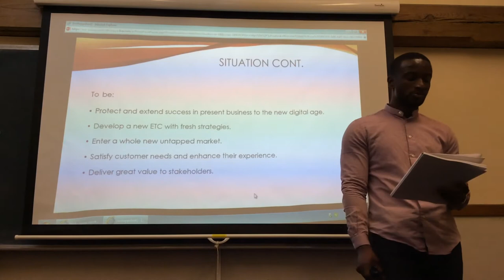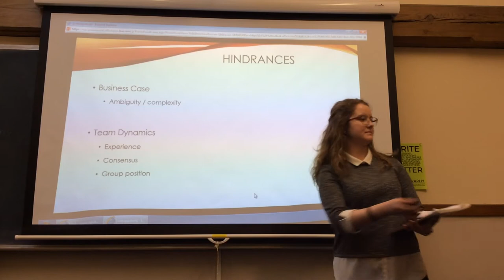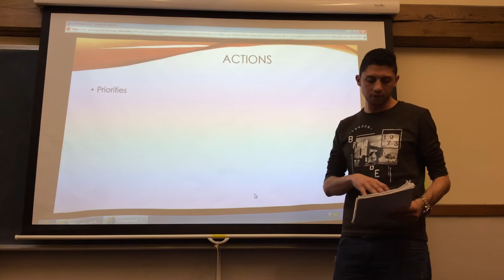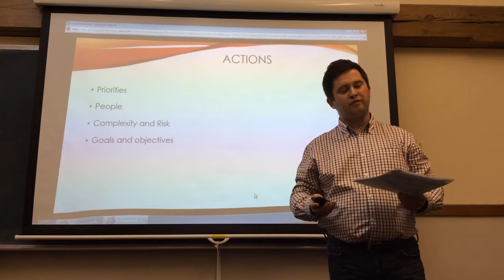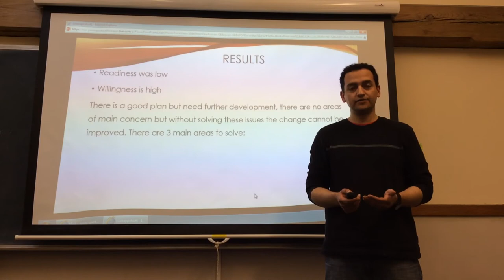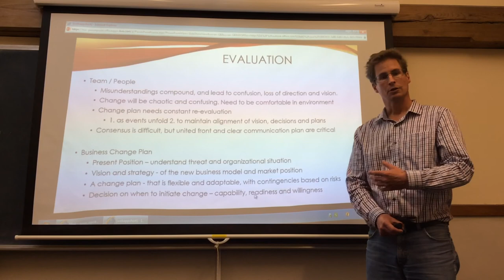BU5559 - Group 3 Game Plan for Change Simulation Story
Group 3 submission.